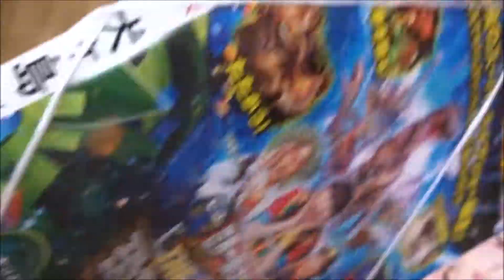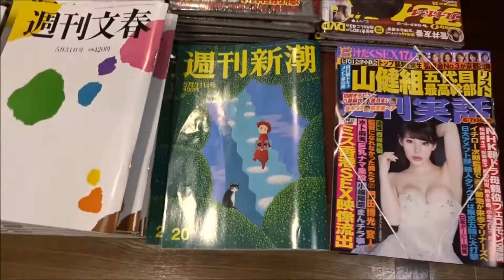モーニング 2018年 25号「犬ヶ島」望月ミネタロウ 大友克洋コラボ【講談社】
【ニイタニ】
500万回再生達成
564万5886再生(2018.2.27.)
3年間で動画1万本
Hiroshima Prefecture
Itsukushima Shrine
 毎日投稿
広島youtuber
次世代 youtuber
１日10万回再生
１００万回以上再生されている動画、チャンネル